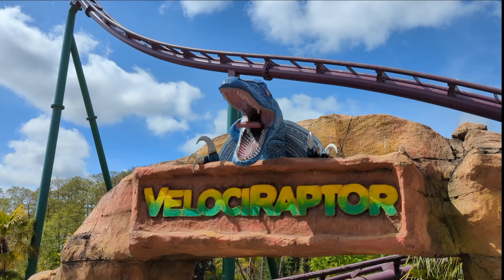Velociraptor Rollercoaster 4k POV, front and back row, Paultons Park, UK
Enjoy a point of view ride on Velociraptor rollercoaster in Paultons Park, UK.  View from the front row and then a slightly rainy view from the back row.